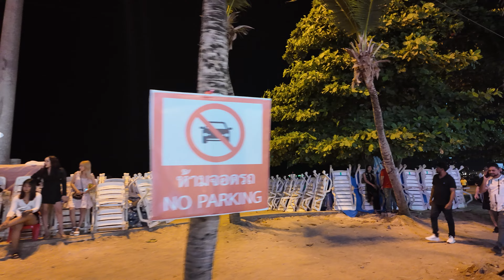GO TO PATTAYA ❤️ THAILAND ALONE (That's Why!) Just Watch This Video!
Enjoy exclusive insights into our party adventures in Thailand, all for the price of a cup of coffee!